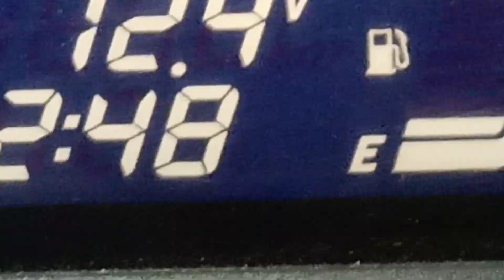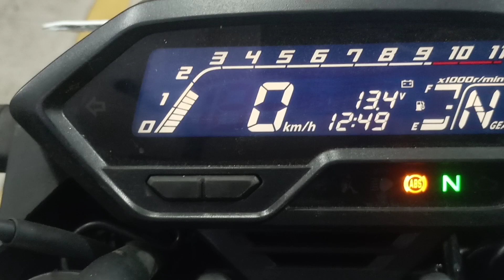hornet 2.0 headlight problem & how to battery voltage check on your display 🤫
your queries.
hornet headlight problem, hornet 2.0 headlight problem, honda hornet headlight problem, hornet 160r headlight problem